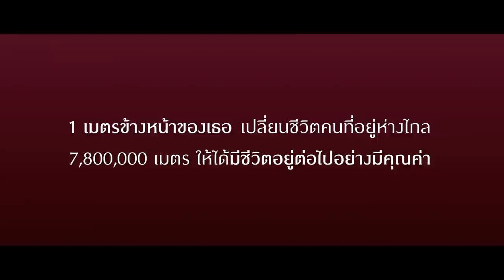การเดินทางของผู้หญิงที่ใครๆเรียกเธอว่า "เภสัชกรยิปซี"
ผู้หญิงที่ บิล เกตส์ ยกย่อง เธอไม่เคยหยุดความตั้งใจที่จะช่วยเหลือมวลมนุษยชาติ จนได้รับรางวัลแมกไซไซ
เรื่องราวการเดินทางไร้พรมแดนของ ศ.ภญ.ดร.กฤษณา ไกรสินธุ์ ได้กลายเป็นแรงบันดาลใจให้กับใครหลายคน
ให้ความสำเร็จของคุณเป็นต้นทางที่สร้างแรงบันดาลใจให้สังคมต่อไปเหมือนกับเธอคนนี้